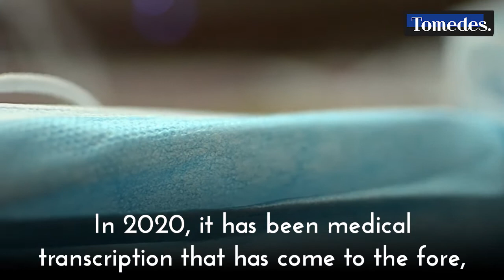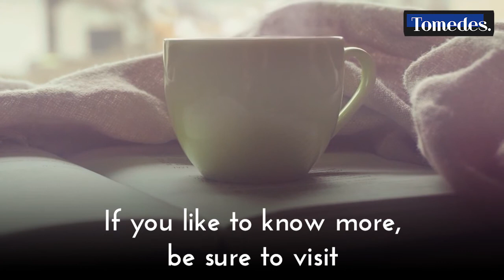What Is Medical Transcription?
Do you need medical transcription services? Our guide to healthcare transcription provides everything you need to know about medical transcribing and how to access it.